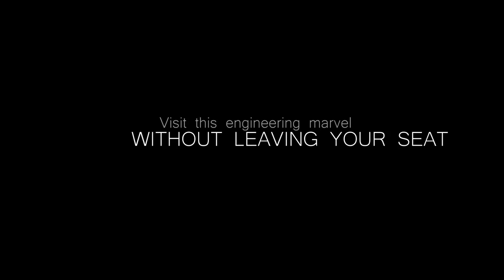CMS Virtual Visit Teaser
Visit one of the biggest scientific instruments ever built without leaving your seat with CMS Virtual Visits!